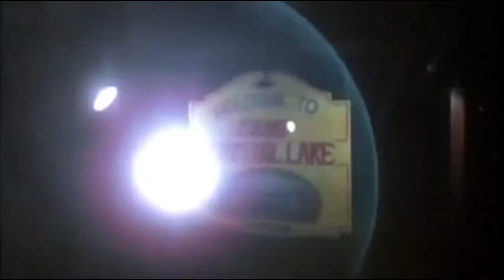Pseudo Echo Eyes Dance Remix Friday the 13th 2018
video clips used are all from online